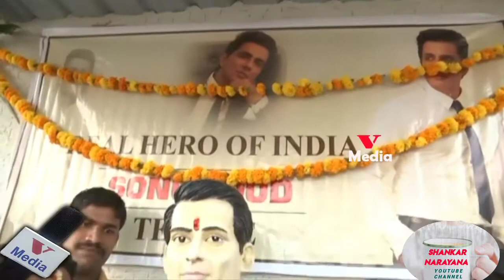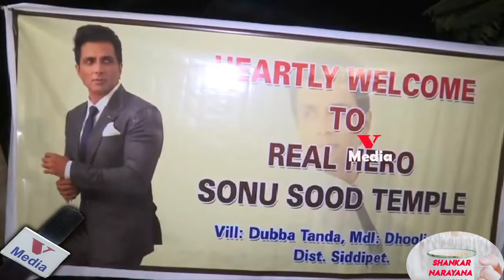Temple For Sonu Sood Built In Telangana|సోనూ సూద్‌కు గుడి కట్టిన ప్రజలు|Actor Sonu Sood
తెలంగాణ ప్రజలు సోనూ సూద్‌ కోసం గుడి కట్టారు. ఈ ఘటన సిద్దిపేట జిల్లాలోని దుబ్బా తండాలో చోటుచేసకుంది. కోట్లాది మంది అభిమానాన్ని సంపాదించుకున్న సోనూ సూద్ గౌరవార్థం ఈ ఆలయం నిర్మించినట్టు స్థానికులు చెప్పారు. ఆదివారం సోనూసూద్ విగ్రహం తయారుచేసిన శిల్పి, స్థానికుల సమక్షంలో ఈ సోనూ సూదు గుడి ప్రారంభోత్సవం జరిగింది.